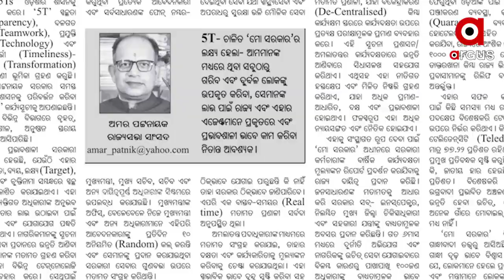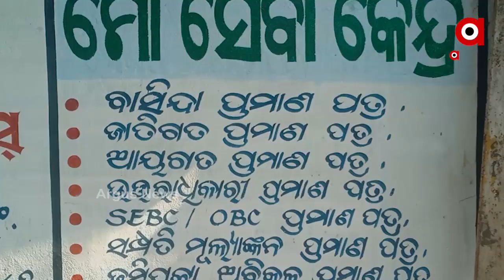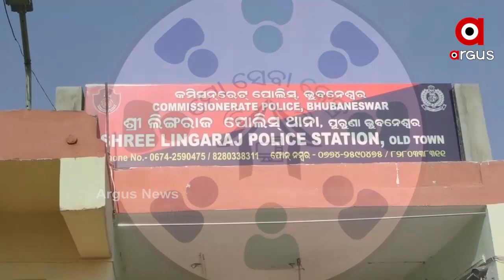ସରକାରଙ୍କ 5-ଟି ର ସତ ମାନିଲେ ଶାସକ ଦଳର ସାଂସଦ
ସରକାରଙ୍କ 5-ଟି ର ସତ ମାନିଲେ ଶାସକ ଦଳର ସାଂସଦ  । ଏବେ ବି ସରକାରଙ୍କ 5-ଟି ମନ୍ତ୍ର ବୁଝି ପାରି ନାହାନ୍ତି ଲୋକେ । ଏକ ଖବର କାଗଜରେ ଆର୍ଟିକିଲ ଲେଖି ରାଜ୍ୟସଭା ସାଂସଦ ଅମର ପଟ୍ଟନାୟକ ଏଭଳି କିଛି ପ୍ରସଙ୍ଗ ଉଠାଇଛନ୍ତି । ସେପଟେ ରାଜ୍ୟ ସରକାର ଶକ୍ରବାର ମୋ ସରକାର ପରେ ପ୍ରତି ପଞ୍ଚାୟତରେ ଖୋଲିଛନ୍ତି ମୋ ସେବା କେନ୍ଦ୍ର  । ଯାହାକୁ ନେଇ ବିରୋଧୀଙ୍କ ଅଭିଯୋଗ ନିଜ ଏଜେଣ୍ଟ ମାନଙ୍କୁ ବସାଇ ଭୋଟ ବ୍ୟାଙ୍କକୁ ପ୍ରଭାବିତ କରିବା ଲାଗି ଏହି ଯୋଜନା  ...